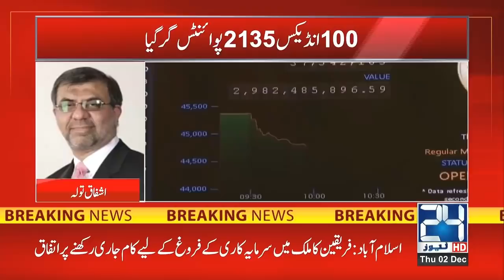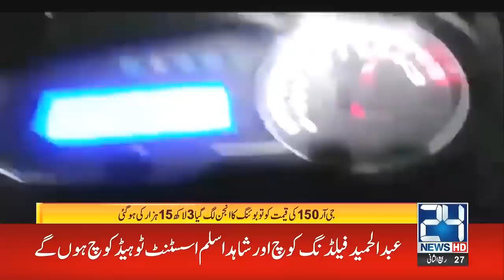6pm News Bulletin | 2 Dec 2021 | 24 News HD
6pm News Bulletin | 2 Dec 2021 | 24 News HD

24 News HD is one of the leading news channels of Pakistan bringing you the latest current affairs from Pakistan and around the world.  Live National Assembly and Senate Session.